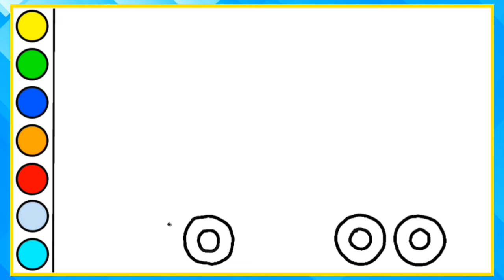Draw Crane Truck, Construction Crane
Hi everyone,
Welcome to Coco Blu

Let's drawing and coloring Crane Truck